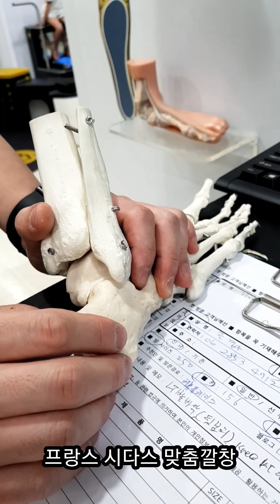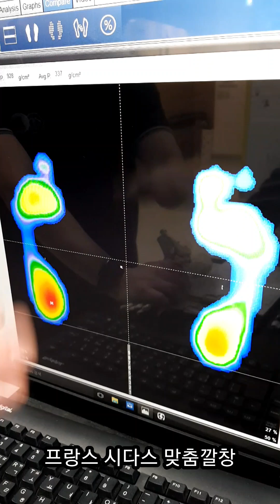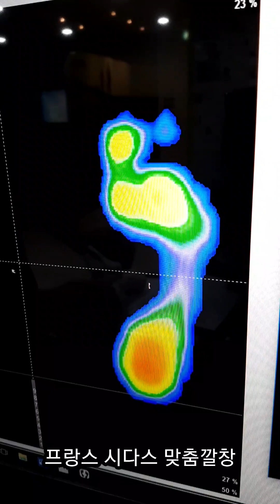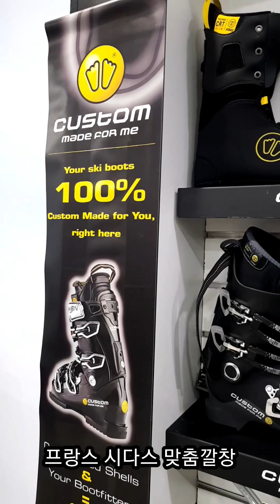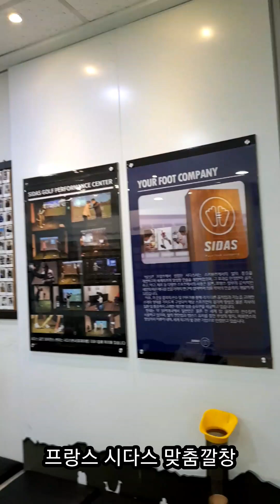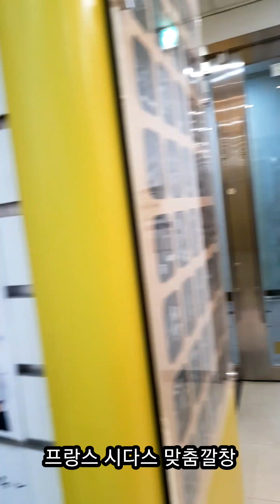[학동역]프랑스 맞춤깔창 시다스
총 1시간만에 나만을 위한 맞춤 깔창을 만들어주네요. 아주 좋아요. 기기로 분석한 결과와 매니저의 육안 검사로 완성되는 깔창이라서 신고 걸으니 아주 편안하더라구요. 놀라운 건 AS도 무료로 2~3회 가능하다는 점인데요. 2개월에 한 번씩 점검 받으러 가면 된다고 해서 더 좋네요.